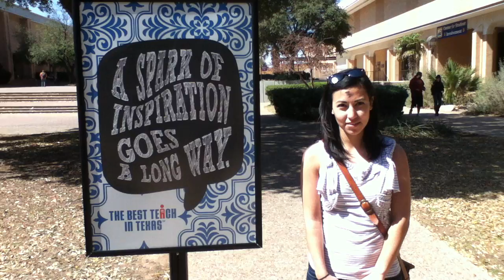Laura - Angelo State University